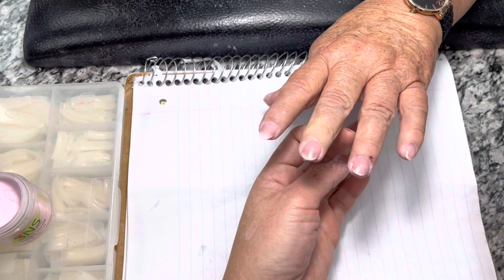Làm Dip pink and white